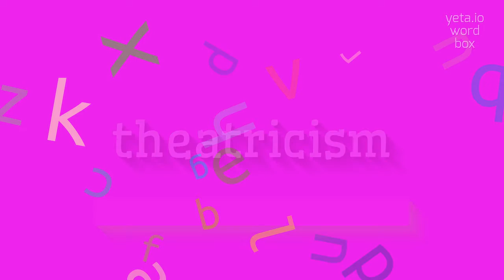How to say "theatricism"! (High Quality Voices)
Watch in this video how to say and pronounce "theatricism"!